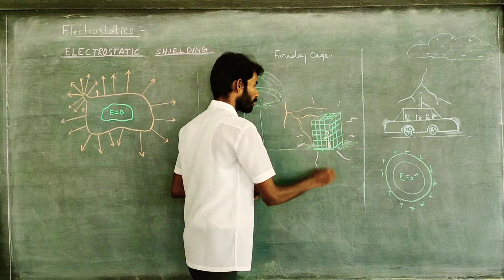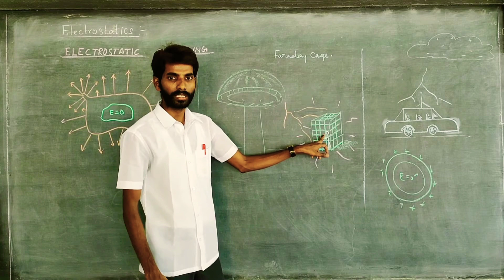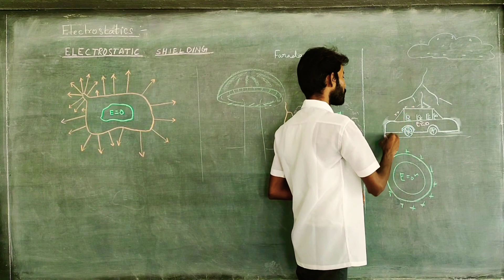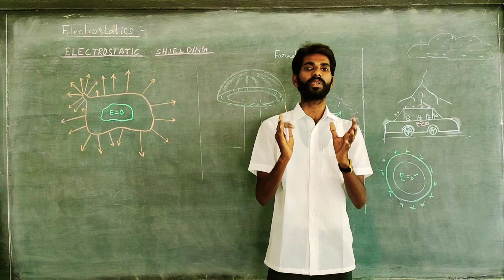ELECTROSTATIC SHIELDING | TAMIL | PHYSICS 12 | KODI KARTHI | ELECTROSTATICS